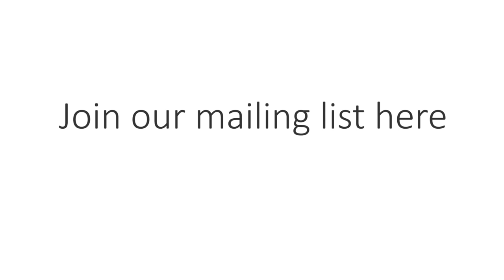Robotics Panel Discussion Bilal Aziz, European Industrial Analyst, Citi Moderator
Robotics Panel Discussion - London Innovation Summit 2014
Bilal Aziz, European Industrial Analyst, Citi
Dr Mirko Kovac, Director, Aerial Robotics Lab, Imperial College London
Chris Sumner, Vice President, FANUC Europe